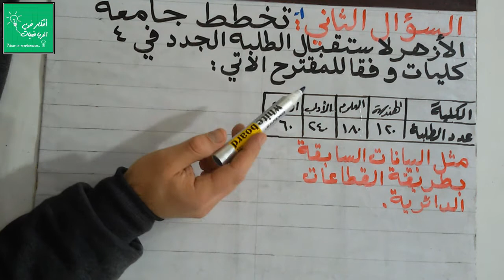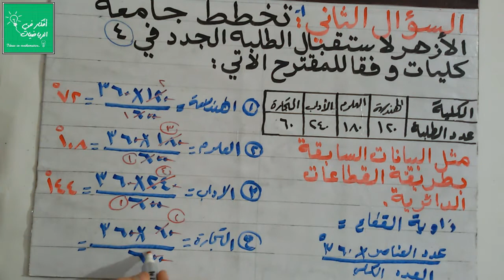مراجهة اختبار نهاية الفصل الدراسي الاول(3)💓 الصف الثامن الأساسي 💓 في مبحث الرياضيات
مراجهة اختبار نهاية الفصل الدراسي الاول(3) للصف الثامن الأساسي في مبحث الرياضيات الفصل الدراسي الأول.